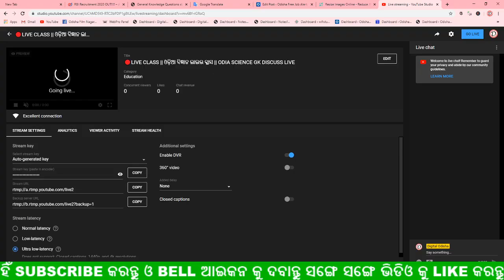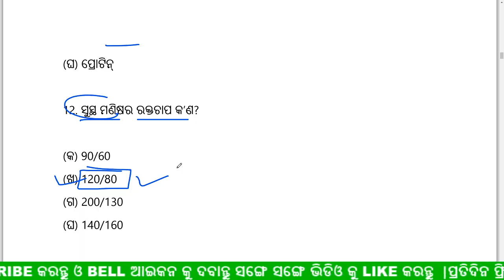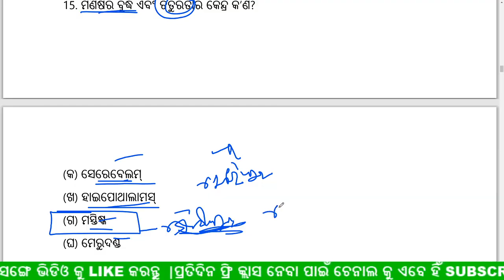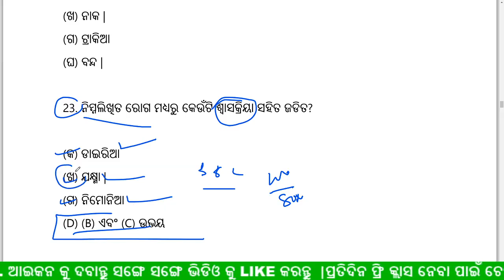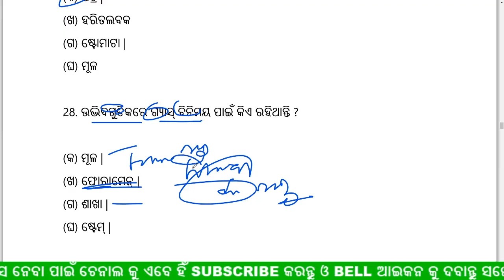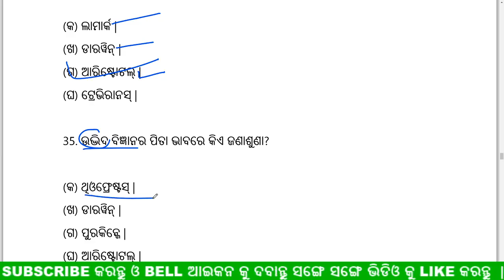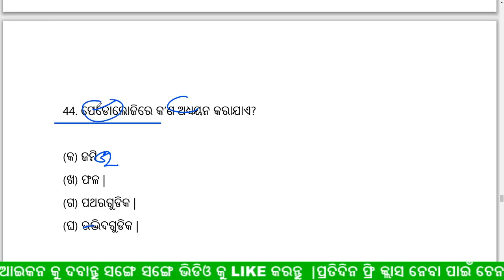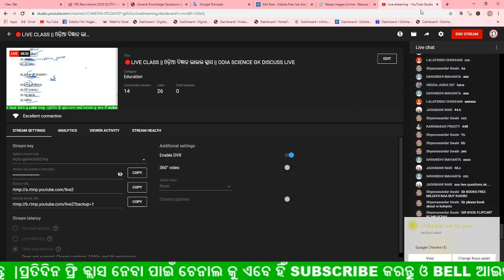🔴LIVE CLASS || ଓଡ଼ିଆ ବିଜ୍ଞାନ ଲାଇଭ କ୍ଲାସ || ODIA SCIENCE GK DISCUSS LIVE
join Our whats app group